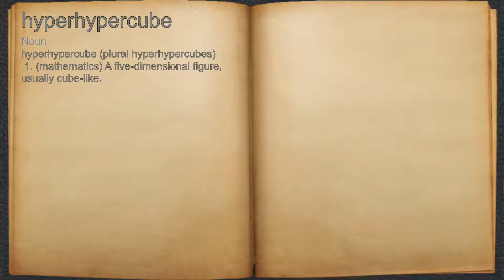What does hyperhypercube mean?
A spoken definition of hyperhypercube.

Intro Sound:
Typewriter - Tamskp